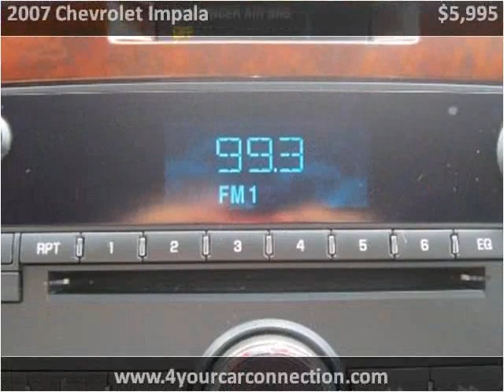2007 Chevrolet Impala Used Cars Cranberry PA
This 2007 Chevrolet Impala is available from 4 Your Car Connection.